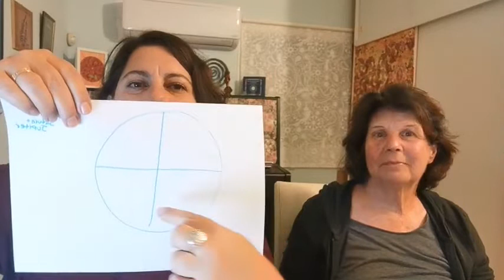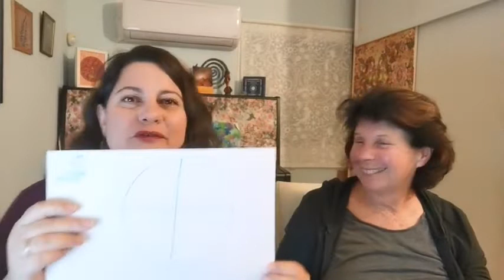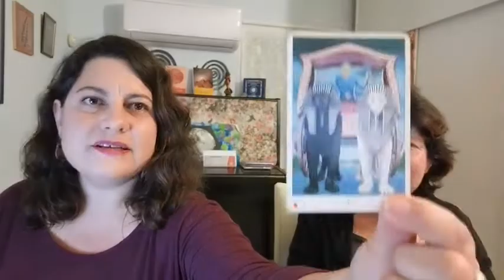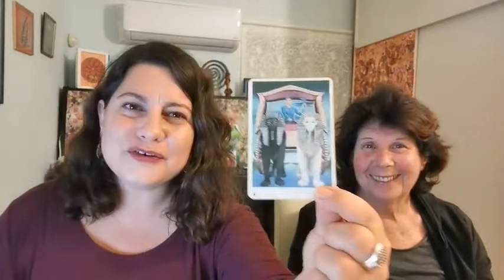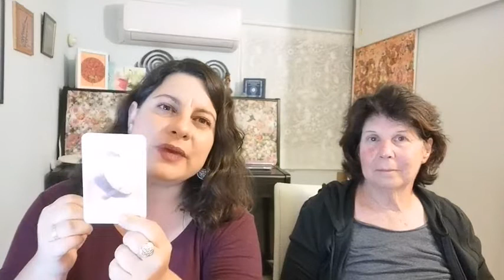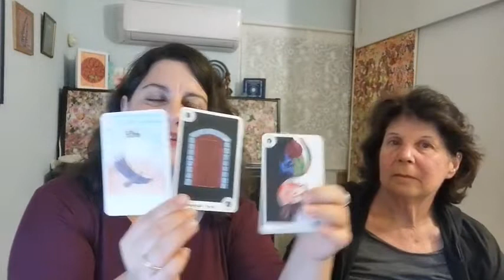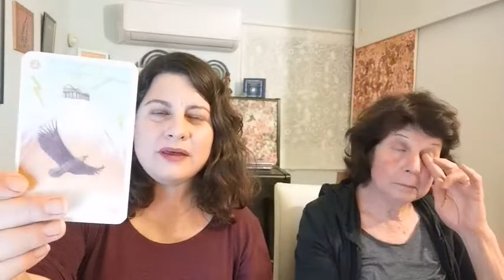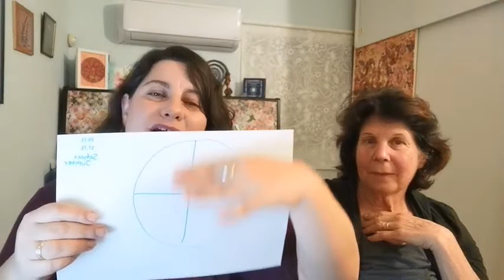The Solstice and the Rare Jupiter-Saturn Conjunction / Your weekly astrological forecast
We are in extraordinary cosmic times. Join us, as Gafnit and myself explain about the 4 Cosmic Gateways and what is happening now and during the Solstice, Christmas and New Year and answer many interesting questions we were asked. It is important to walk in these times aware of What is taking place.

Astrology for beginners that also advanced astrologers would appreciate.